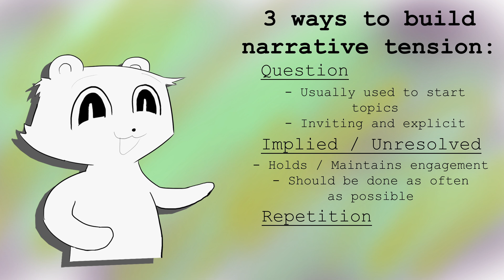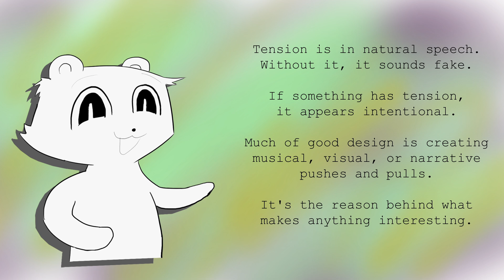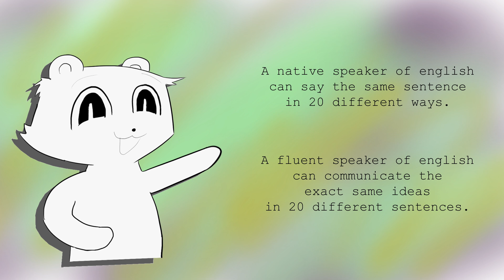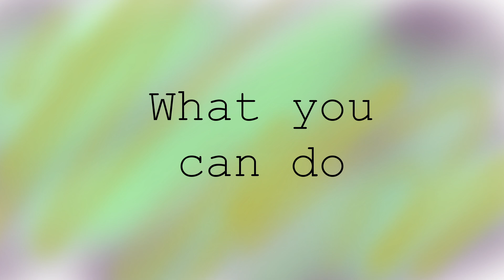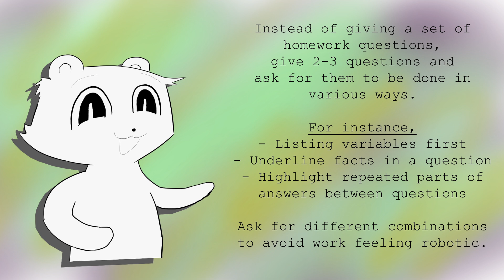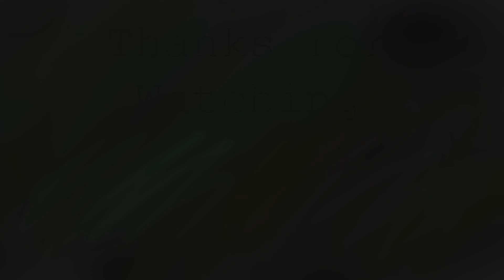Physicists Aren’t Born. They're Taught. | Intuition and Engaging Explanations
School wasn't hard, it was boring. Understanding why explanations are interesting and intuitive, will be the key to understanding physics on both an intuitive, and mathematical level.

Timestamps:
0:00 - Intro
1:05 - Why are things Interesting
3:15 - Causality and Locality
3:56 - Fluency of Intuition
6:11 - What You Can Do
6:52 - Summary